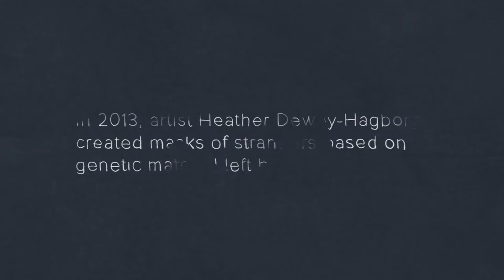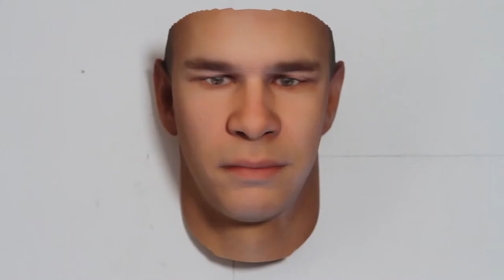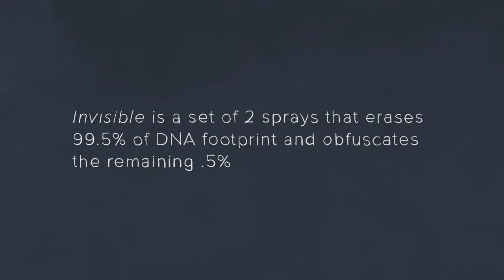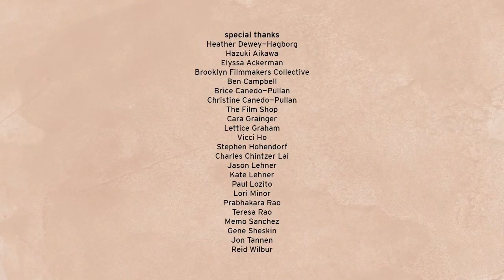An artist’s stand against genetic surveillance | Traces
Spray the DNA away – an artist’s stand against encroaching genetic surveillance.

Directed by Veena Rao and Emily Sheskin

We leave ‘genetic artifacts’ everywhere we go, and it takes little more than a bit of amateur DNA sleuthing to discern a startling amount about us from these traces. Through her ‘Stranger Visions’ series, consisting of masks developed from the genetic material of strangers, the American artist Heather Dewey-Hagborg grapples with some of the difficult moral issues of genetic surveillance. Another one of her pieces offers a solution: DNA-erasing sprays.